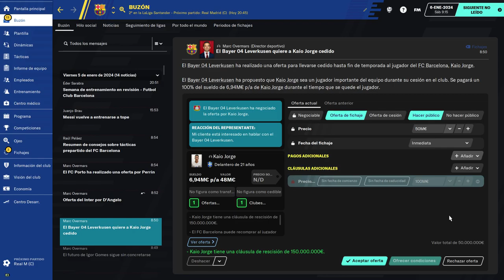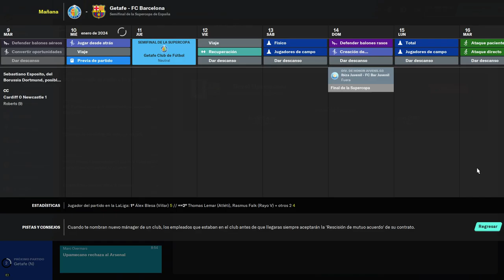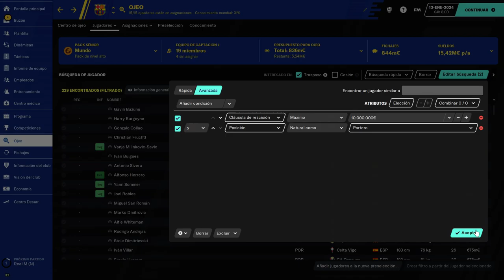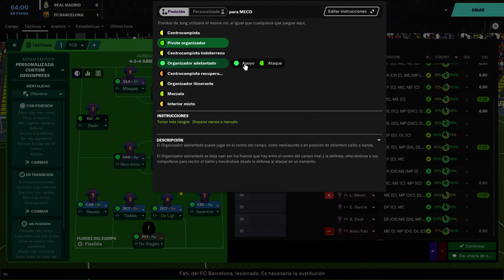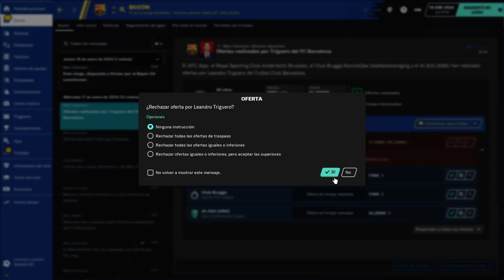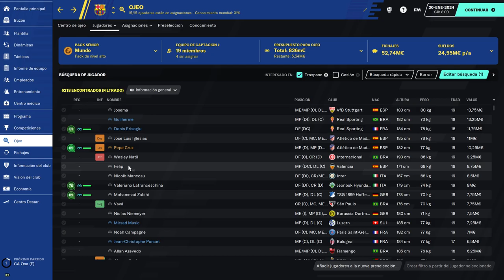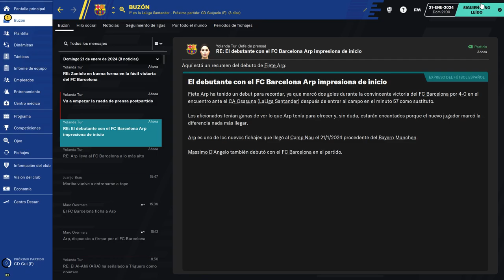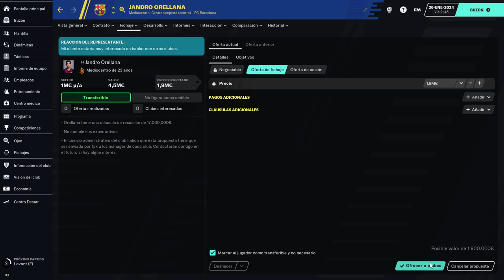BEST FOOTBALL MANAGER amazingadriano 35